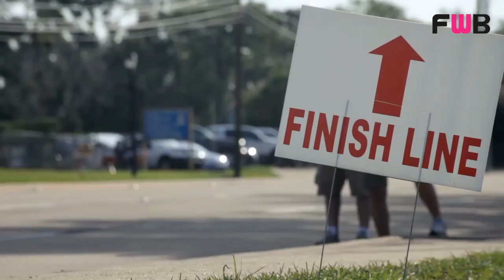What do you loveadore most about your current sofwb ?